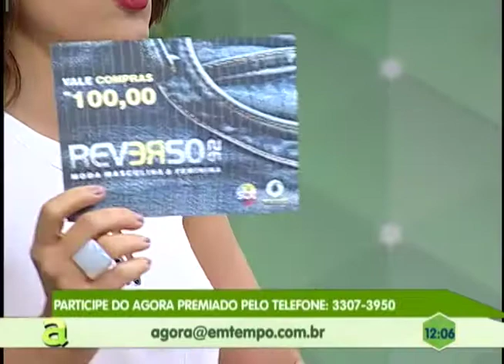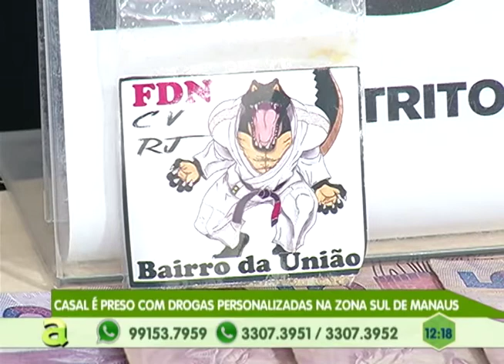Casal é preso com drogas personalizadas na zona zul de Manaus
04º BLOCO AGORA 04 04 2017 - Casal é preso com drogas personalizadas na zona zul de Manaus